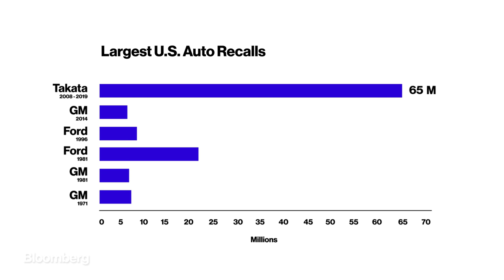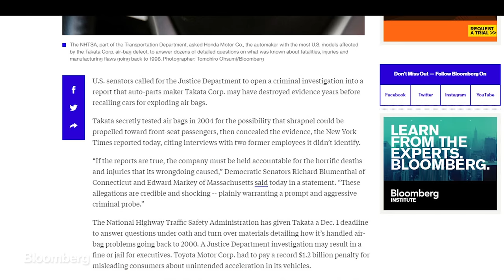We're in the Middle of the Biggest Airbag Crisis in U.S. History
June 2 -- Since 2008, airbag manufacturer Takata has been expanding a recall of faulty airbags that has caused 10 deaths and over 150 injuries in the United States. Now, roughly one in five cars on the road is affected, and the numbers may grow even larger. Bloomberg breaks down the largest auto recall in U.S. history in two and a half minutes.